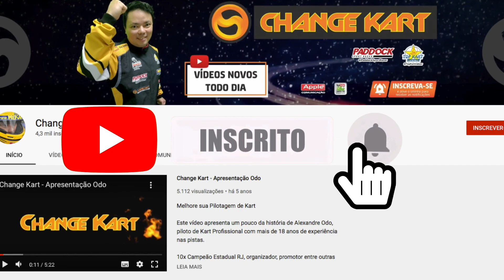Piloto PESADO atacando piloto LEVE no Kart, como fazer?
O que fazer quando você está em uma categoria de campeonato de kart, aonde você PASSA do PESO mínimo?

Como equilibrar seu desempenho, mesmo com essa diferença de peso?

É possível?

🖥 Projeto pioneiro no kartismo visando fornecer conteúdo sobre kart gratuitamente em 3 aulas desde 2016 ⇢

🏎 Kartflix é a primeira plataforma de streaming com muito conteúdo exclusivo de kart para você desenvolver sua carreira de piloto.

▫ Sparkle: alexandreodo